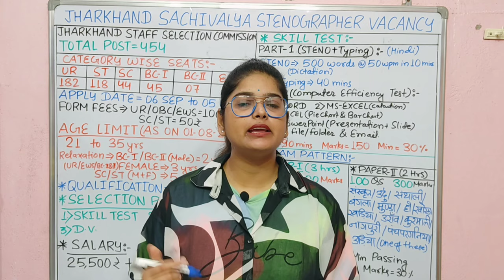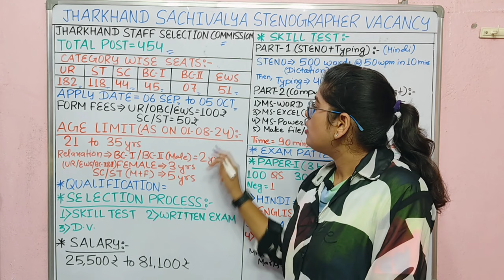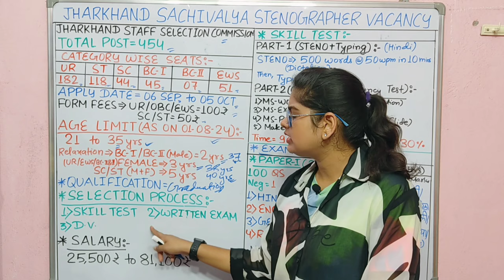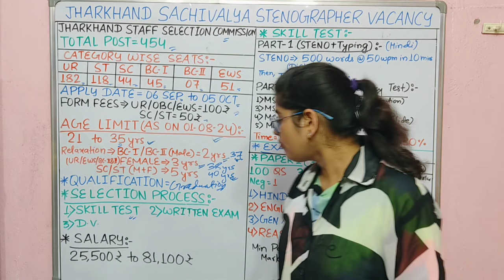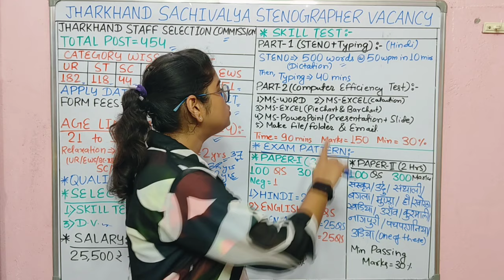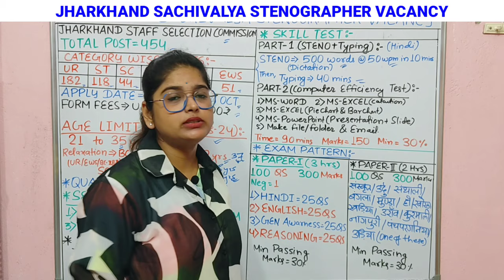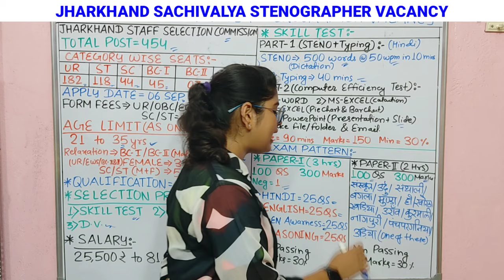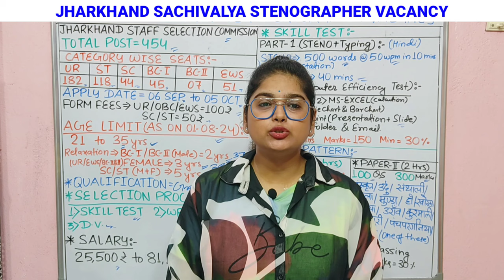झारखंड SSC नया भर्ती 2024 | JSSC New Vacancy 2024 | Jharkhand Sachivalay Steno Vacancy 2024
jssc sachivalaya stenographer vacancy 2024
jharkhand sachivalaya steno
vacancy 2024
jharkhand sachivalaya
stenographer recruitment 2024
jharkhand sachivalaya
stenographer recruitment 2024 syllabus
Jssc sachivalaya stenographer vacancy 2024 online
Jssc sachivalaya stenographer vacancy 2024 result
Jssc sachivalaya stenographer vacancy 2024 date
Jssc sachivalaya stenographer vacancy 2024 application
Jssc sachivalaya stenographer vacancy 2024 last
Jssc sachivalaya stenographer vacancy 2024 exam
jssc sachivalaya stenographer
jssc sahayak acharya
jssc sahayak acharya admit card
jssc sahayak acharya exam date
jssc sahayak acharya news
jssc sahayak acharya supreme court
jssc sahayak acharya paper 3
jssc sahayak acharya form fill up
jssc sahayak acharya paper 1 hindi
jssc sahayak acharya syllabus
jharkhand sachivalaya stenographer recruitment 2024
jharkhand 10+2 level vacancy 2024
jharkhand chowkidar vacancy 2024
jharkhand field worker recruitment
jharkhand sachivalaya vacancy 2024
jharkhand stenographer vacancy 2024
jharkhand police physical date 2024
jharkhand news
jharkhand police new update
jharkhand cgl update
jharkhand sachivalaya syllabus
jharkhand sachivalaya form fill up
jharkhand sachivalaya
jharkhand sachivalaya vacancy 2024 form fill up
jharkhand sachivalaya exam date
jharkhand sachivalaya stenographer
jharkhand sachivalaya ka exam kab hoga
jharkhand sachivalaya job profile
Jssc sachivalaya stenographer vacancy 2024 apply
Www JSSC NIC in 2024 Vacancy
Jharkhand sachivalaya Stenographer Syllabus
Jharkhand Police Admit Card 2024
Jharkhand sachivalaya stenographer salary
jssc.nic.in notice
jssc new vacancy 2024 apply online
jssc new vacancy 2024 form kaise bhare
jssc new vacancy 2024 pharmacist
jssc new vacancy 2024 details
jssc new vacancy 2024 paramedical
jssc new vacancy 2024 how to apply
jssc new vacancy 2024 full details
Jharkhand Staff Selection Commission?
What is the last date of Jharkhand Clerk?